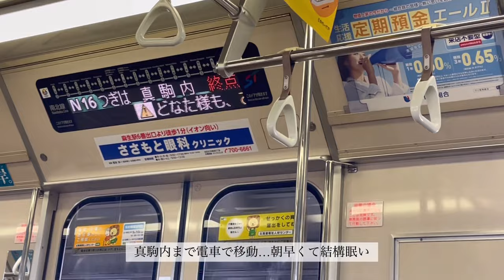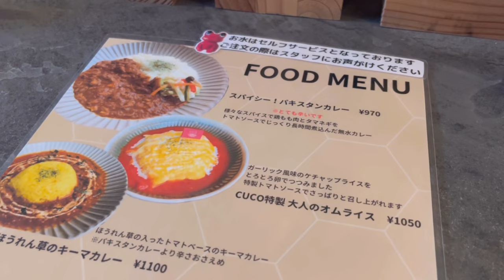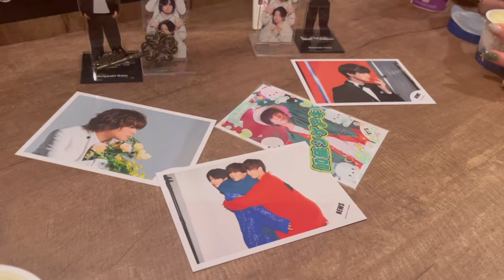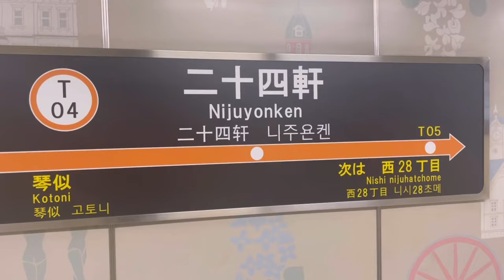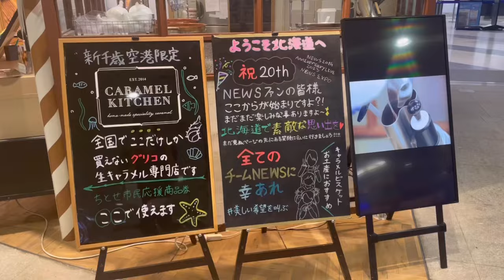【ジャニヲタvlog】NEWS EXPO 真駒内編～暑すぎて溶けた北海道～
編集を先延ばしにしていたらツアーが終わってました😂
頑張って編集していくので首を長ーくしてていただけると忘れた頃にポッと動画出します…

仙台と札幌は8月とはいえ暑すぎて、こんな暑い中ライブでパフォーマンスするの危ない！見てる私達も水分補給油断したら危ない！と思うほど暑くて全公演終わると汗でドロドロでした🥲

メンバーもエアコンが効いてないも同然のなかライトと火を使ったパフォーマンス大変だったと思います。

春ツアーだった時代に戻りたいと思った夏でした。
ただ、シゲ担としていい座席ばかりで毎回ファンサもらえて幸せな夏でした